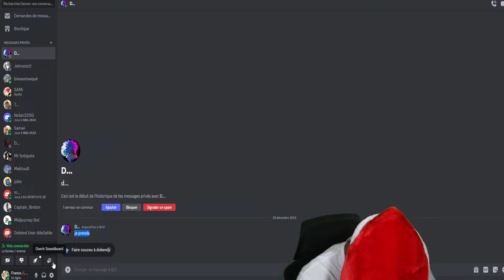NBA 2K24 - Vers la Qualif?